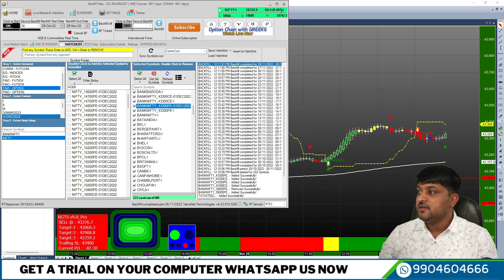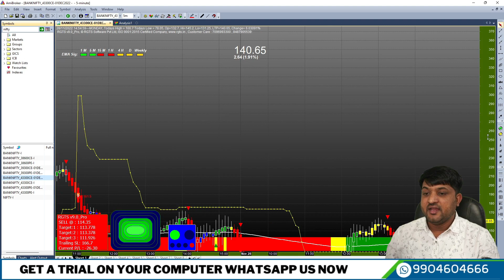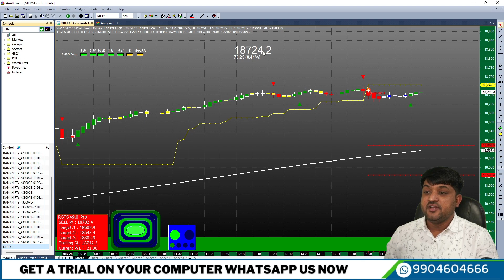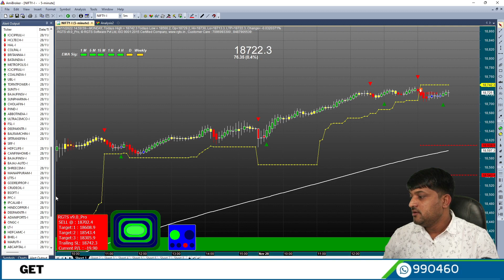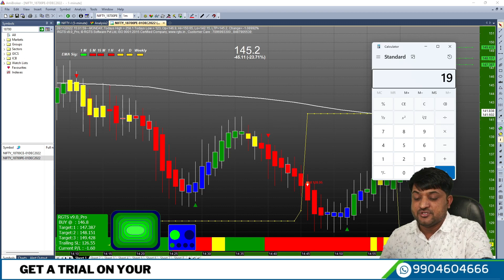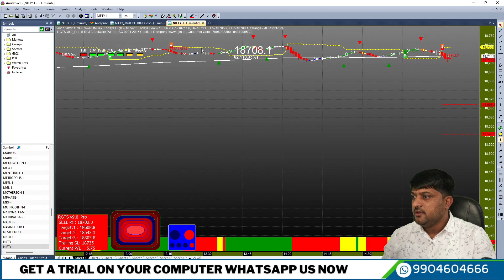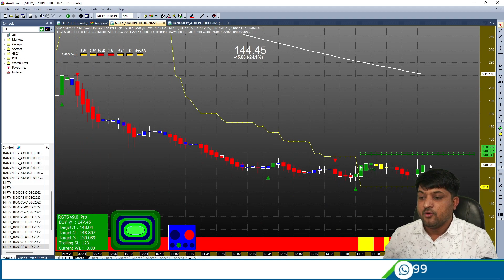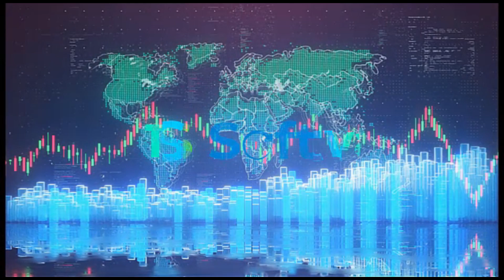Master Options Trading with RGTS Tstudio Amibroker Buy Sell Signal Software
Are you looking to take your options trading to the next level? Then you need to check out RGTS Tstudio Amibroker Buy Sell Signal Software. This software is designed to help you make better trades by providing clear buy and sell signals.

Don't miss out on this essential tool for any serious options trader. Watch the video now to learn more about how this software can help you master the markets.